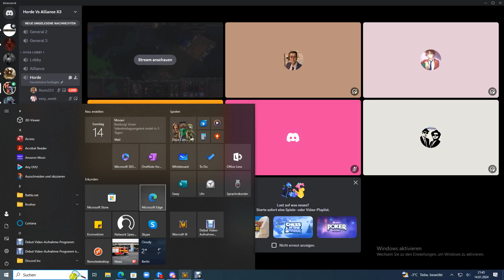Horde vs Alliance Dreadlord gameplay ft. Legion.